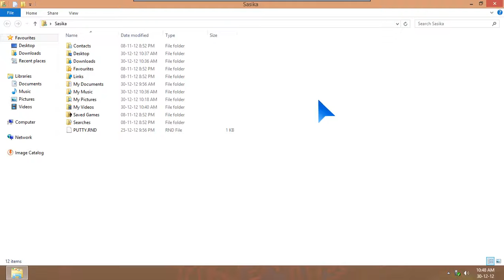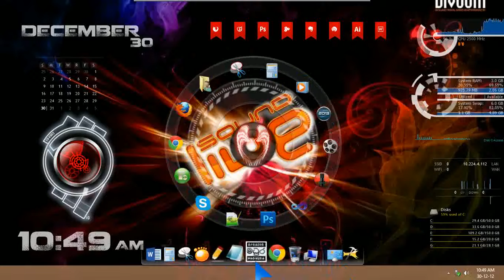Rainmeter, desktop customization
My desktop